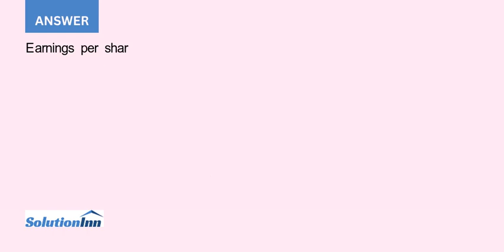The 2010 income statement of Wasmeier Corporation showed net income of 480 000 and a loss from di...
The 2010 income statement of Wasmeier Corporation showed net income of 480,000 and a loss from discontinued operations of 120,000. Wasmeier had 100,000 shares of ordinary shares outstanding all year. Prepare Wasmeiers income statement presentation of earnings per share.